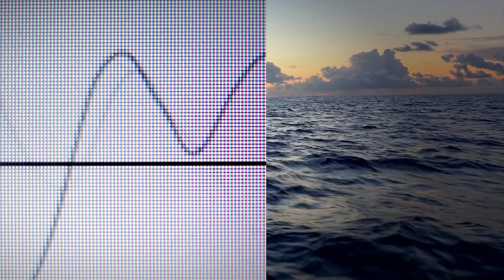The Ocean Is Way Scarier Than You Think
The creepiest places under the sea can be more unsettling than any place on land because we
don't know nearly as much about the ocean as we do about the surface. Only about 10% of the
seafloor has been explored. But our limited research has shown us one thing for sure: there are
some freaky things beneath the waves. From natural formations and trenches to creatures big
and small, these videos tell us clearly The Ocean Is Way Scarier Than You Think